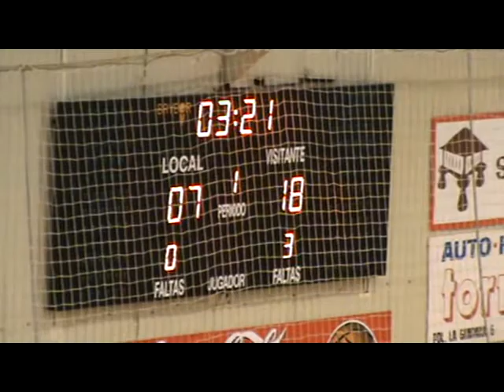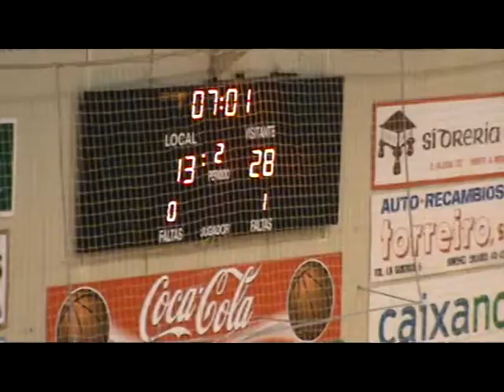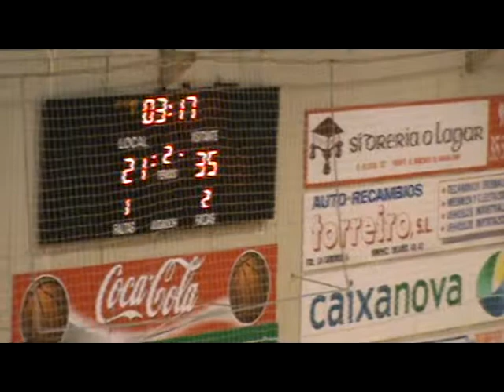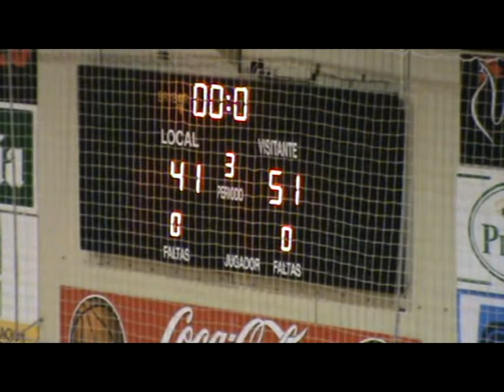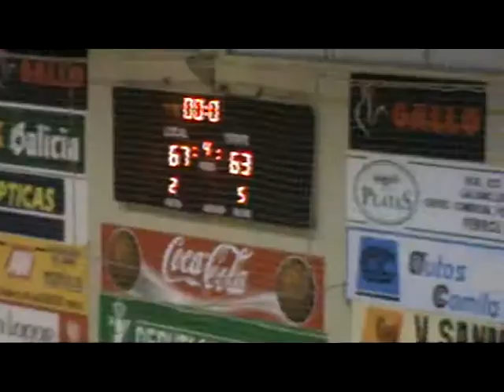EBA A J15. Ferrol - Aurteneche